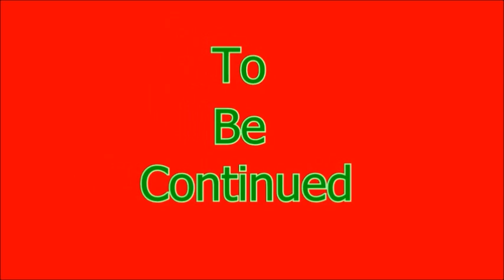Backyard Baseball 09 DS Episode 8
Family Friendly Gaming is pleased to share this game play video for Backyard Baseball 09.